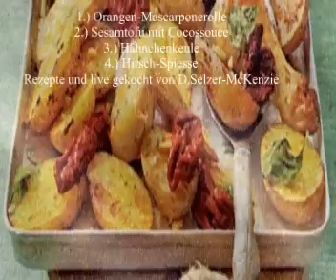Kochen mit SelMcKenzie Selzer-McKenzie 01-04-2010